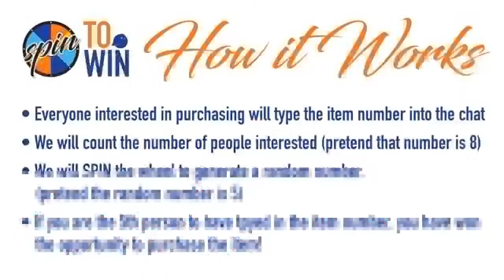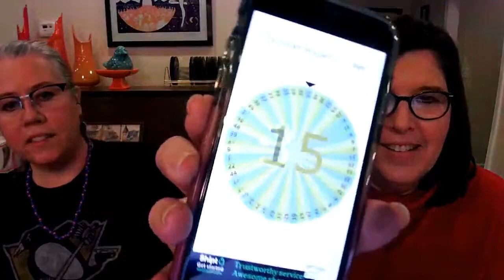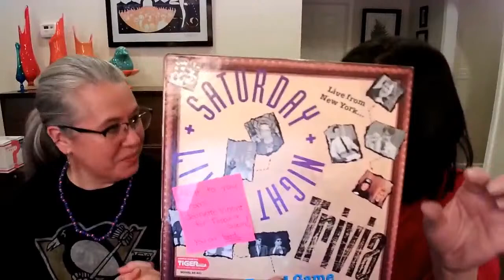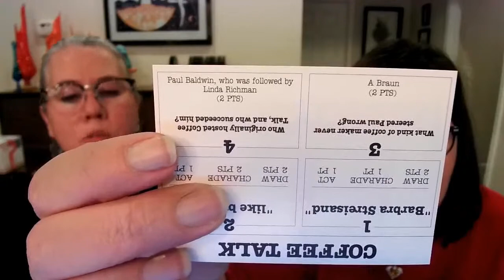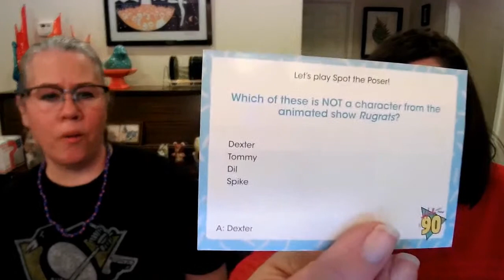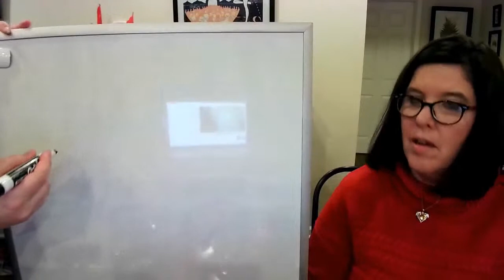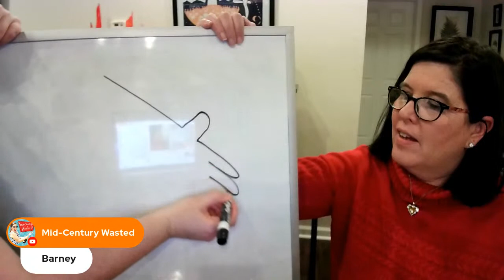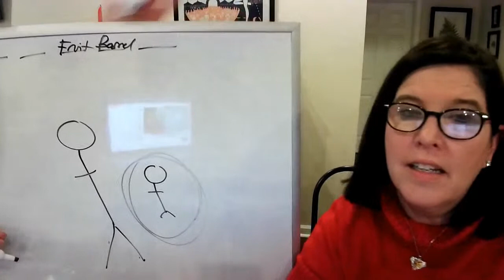Flippin and Sippin! | Live Vintage Haul | Games | Fun | Q&A | 5 Item Sale!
Flippin and Sippin - we show you some items we're flipping. we pour ourselves a drink. and we say cheers to the weekend! Come chat with us! We also sell 5 items every Friday — THE FATBIRD 5!
1. Real name and YouTube screen name
2. Mailing address
We will get you invoiced over the weekend. Thanks for joining!